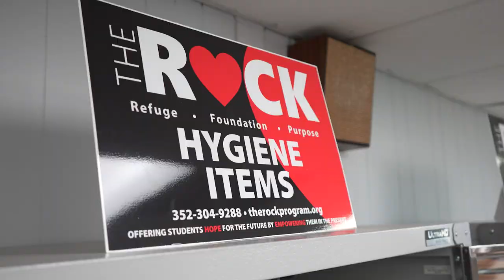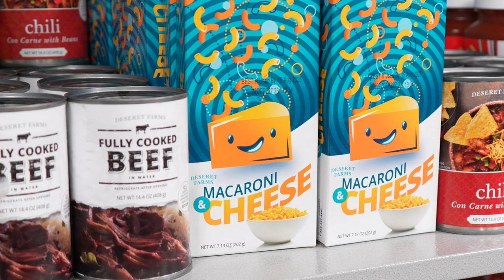Superintendent's Weekly Wrap-Up || The Rock Room Grand Opening at Fort McCoy School!